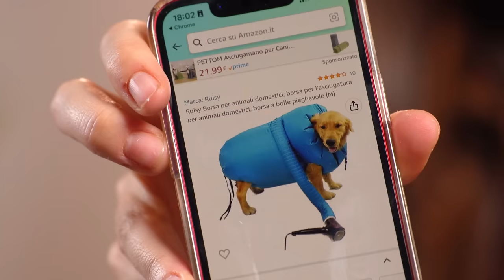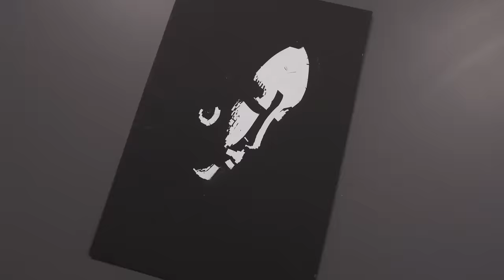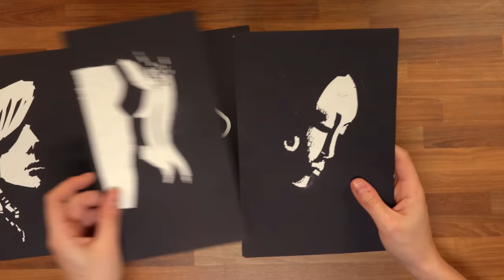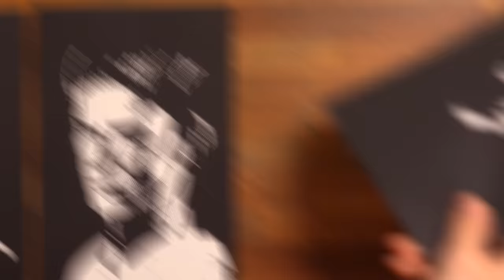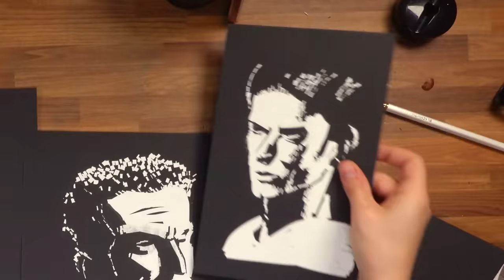DISEGNO con il BIANCHETTO! 🐸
Bianchetti Amazon

Avete mai provato a disegnare con un bianchetto? Chiamato anche sbianchetto, sbianchina, cancellina... ma non quello liquido: quello A NASTRO! Infatti dopo aver disegnato con gli evidenziatori, perchè non provare a utilizzare qualche altro strumento di cancelleria, che non viene solitamente usato per le illustrazioni?